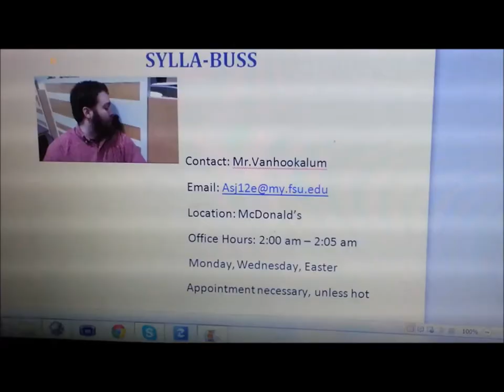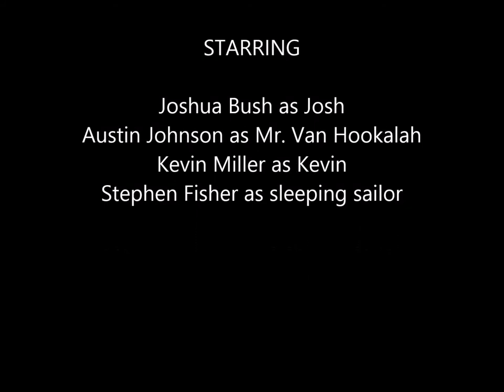The Rabbit and the Crow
Extra Credit Assignment for Film Class at FSU